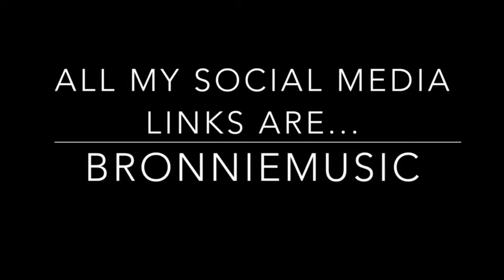CLUBBING WITH MY AUNTIE!?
Here is my new single recorded at Edge Studio!